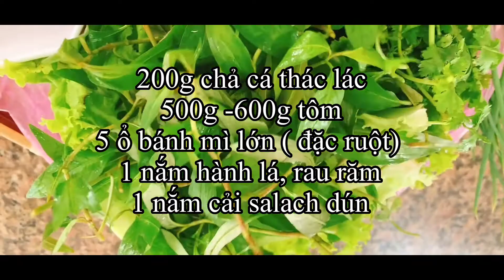Cách làm chà giò bánh mì tôm bao quản ngon lạ giòn xốp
Cách làm chà giò bánh mì tôm bao quản ngon lạ giòn xốp ai cũng làm được.
Các bạn gần xa theo dõi , ủng hộ và ký Kênh Bếp cô Hoa Tân Bình - MAMA HOA’s KITCHEN
- Bếp có nhận dạy trực tiếp các món nấu tiệc , các món nhậu , các món bán hàng kinh doanh (ăn sáng )
- Các bạn gần ăn vặt) và các món ngọt.
TT Đào tạo nghề nghiệp 456 Trường Chinh p14-QTân Bình
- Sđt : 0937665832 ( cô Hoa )